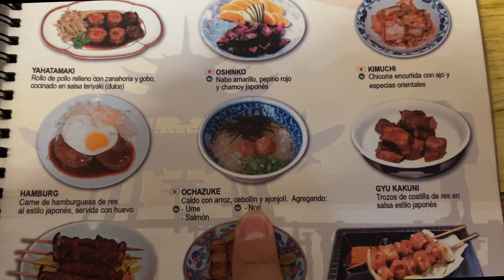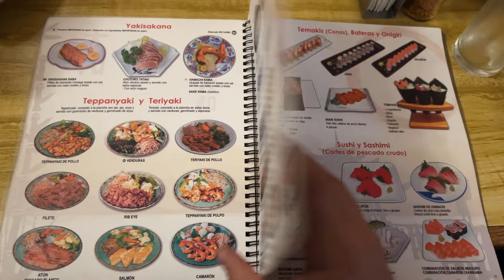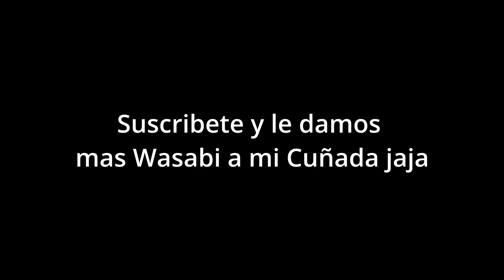Probé el MEJOR RAMEN DE MONTERREY ❤️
¿Quieres saber en donde comer el mejor ramen de México? El ramen más japones? 🍜❤️ ¡Descubrelo aqui! ✅ ¡Probe el mejor Ramen de México!

Bienvenido a Camara Tragon! Este canal es una carta de amor a la comida, donde podrás satisfacer tus tragonas necesidades de mirar un vídeo de comida mientras comes. ¡O pensar en que vas a comer mientras estás desayunando! (Yo se que lo haces, no me digas que no).

Ya sea cocinando maravillosas recetas o probando deliciosas comidas alrededor del mundo 🌍 🌎 🌏 aquí me tienes CAMARA TRAGON!

Yamato Monterrey
Wasabi
Wasabi Japones
Comida Japonesa en México
Ramen en México
Ramen